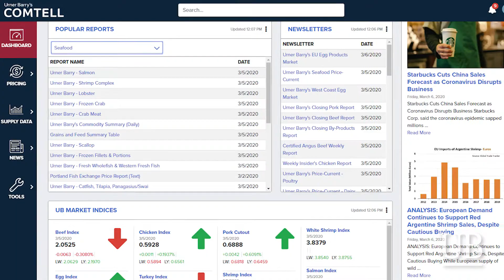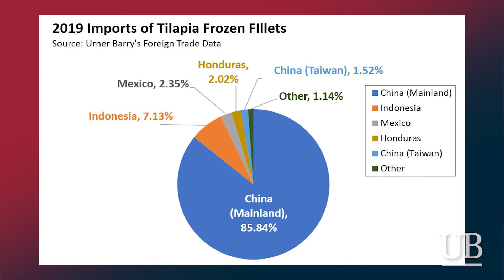Alternative Proteins on Menus; Tilapia Tariff Exclusions